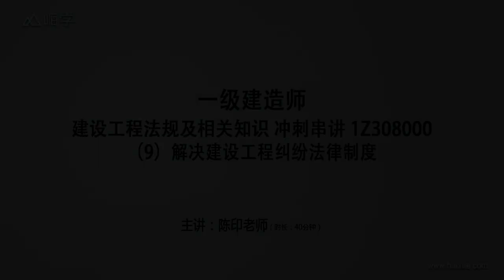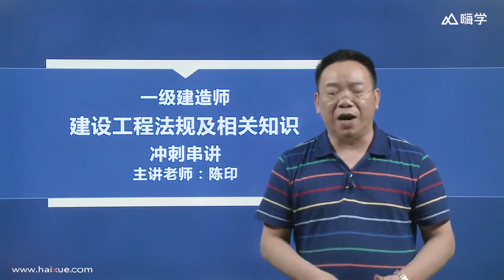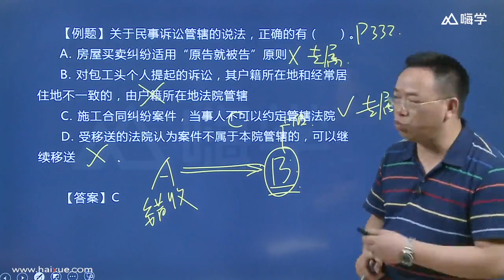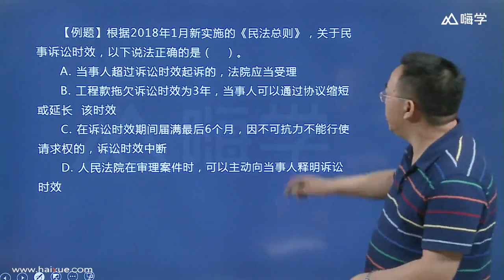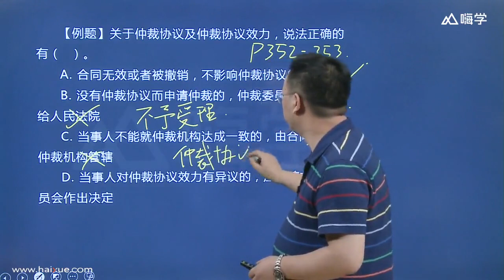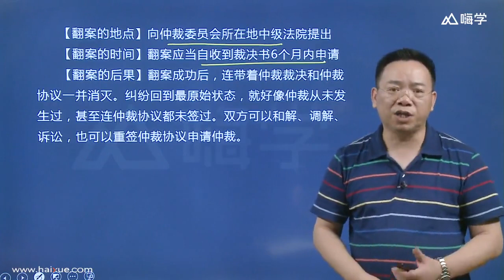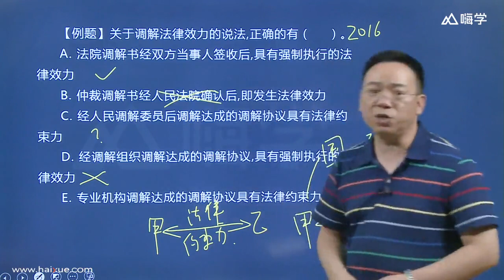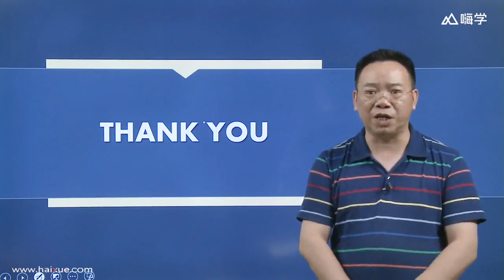1Z308000（9）解决建设工程纠纷法律制度